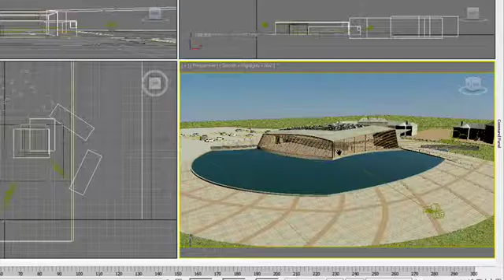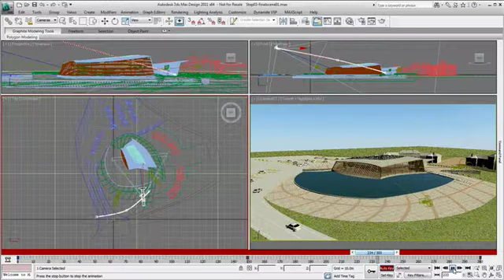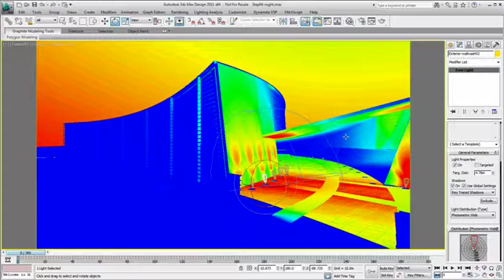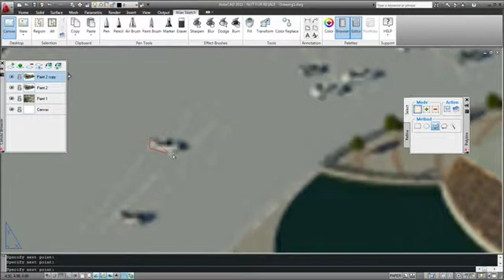Autodesk Design Suite 2011 Screencast Demo Part 4